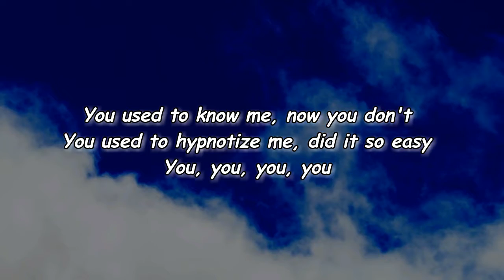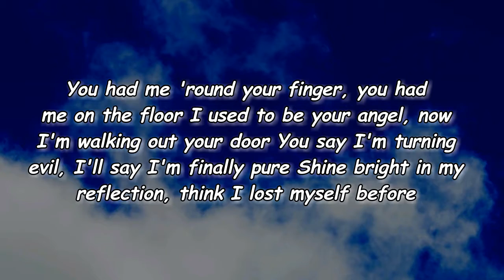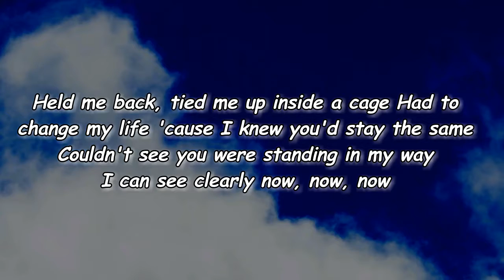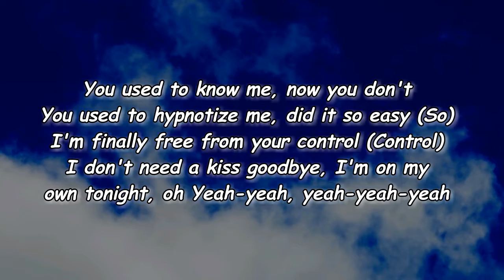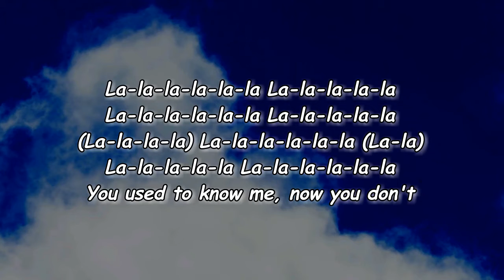Charli XCX - Used To Know Me (Lyrics)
Used To Know Me Lyrics:

ntro]
You used to know me, now you don't
You used to hypnotize me, did it so easy

[Verse 1]
You had me 'round your finger, you had me on the floor
I used to be your angel, now I'm walking out your door
You say I'm turning evil, I'll say I'm finally pure
Shine bright in my reflection, think I lost myself before

[Pre-Chorus]
Held me back, tied me up inside a cage
Had to change my life 'cause I knew you'd stay the same
Couldn't see you were standing in my way
I can see clearly now, now, now

[Chorus]
I'm finally free from your control
I don't need a kiss goodbye, I'm on my own tonight, oh

[Verse 2]
I'm like a flower blooming since I left you behind
Don't know what I was doing, thought your venom was divine
Knew you were turning evil, you said I lost my mind
No, you ain't gonna do me like that-at-at-at

[Chorus]
You used to hypnotize me, did it so easy (So)
I'm finally free from your control (Control)
Yeah-yeah, yeah-yeah-yeah

[Outro]
La-la-la-la-la-la
La-la-la-la-la
La-la-la-la-la-la
La-la-la-la-la (La-la-la-la)
La-la-la-la-la-la (La-la)
La-la-la-la-la
La-la-la-la-la-la

Lyrics to Used To Know Me